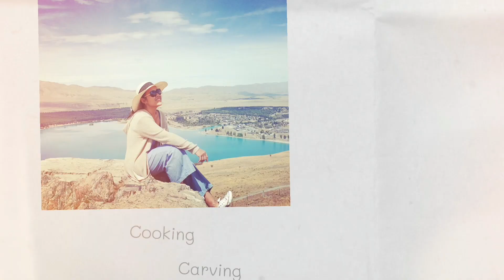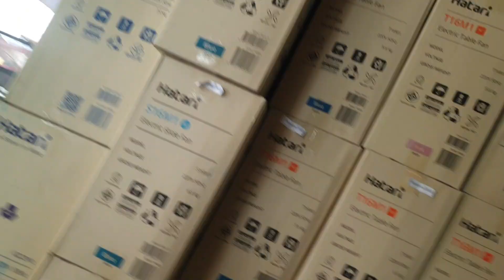Thailand trip 2023 I'm coming home to my family. กลับบ้านเรารักรออยู่ ครอบครัวมีความสุขมากๆ❤❤